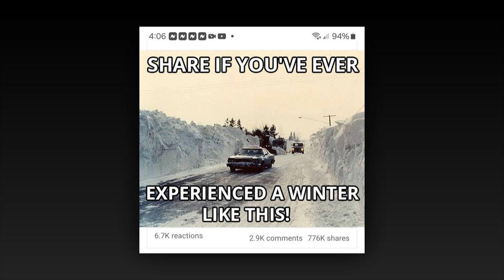Sig Tau Reconstruction 2024 28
Hey everyone! Let's rally behind the Sig Tau Chi Alumni Association as they work tirelessly to remodel our beloved fraternity house. Our dedicated alumni are putting in countless hours to restore the house to its former glory. There's still a lot to be done, and we need your support to make it happen.

Join us in bringing back the magic of yesteryear. Every bit helps, so please support your alumni association and be part of this amazing journey! 💪🏠